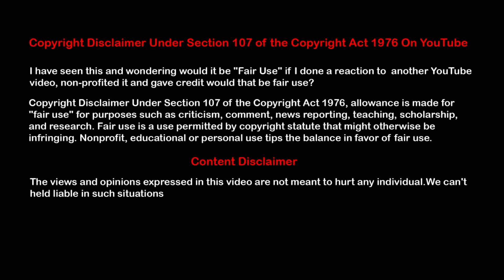Pubic Toilet ന്റെ വാതിലിനു പിന്നിൽ ഇത്രയും രഹസ്യങ്ങൾ മറഞ്ഞിരുപ്പുണ്ടോ | Informative Dude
2) ( Current Affairs, Psc Questions )